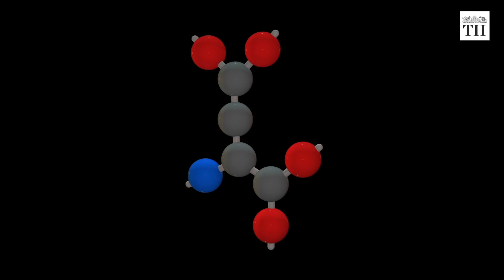Explained: the cause of Bihar AES deaths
Bihar has been struggling with an outbreak of Acute Encephalitis Syndrome (AES) since the beginning of June. More than 100 children have died so far. Such outbreaks have happened annually during summer months in the same districts since 1995.

What is causing these deaths?

Six years ago, US researchers found that a toxin present in litchi fruit was responsible for the deaths. Undernourished children who ate the fruit during the day and went to bed on an empty stomach presented with serious illness early the next morning. Blood glucose fell sharply causing severe brain malfunction.

Today, the hospitals in the district are ill-equipped to handle the crisis.